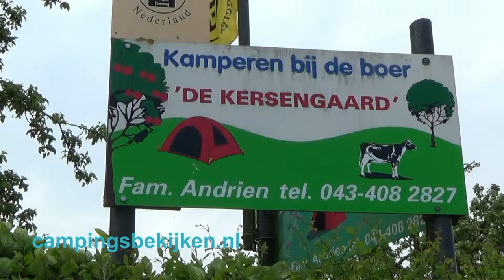Camping de Kersengaard, Sint Geetruid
Camping de Kersengaard, Sint Geertuid